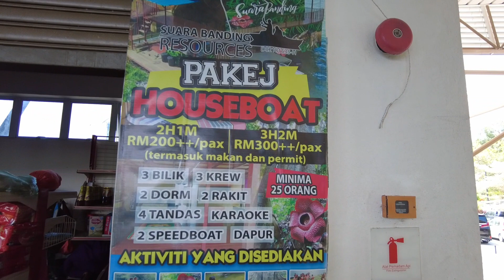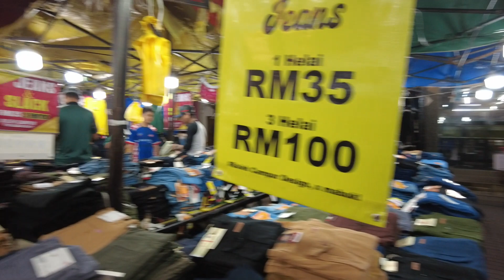Travelog Part 1 - Kelantan & Terengganu Perjalanan dari Grik Perak ke Kelantan..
Angah FRR TV YOUTUBE CHANNEL